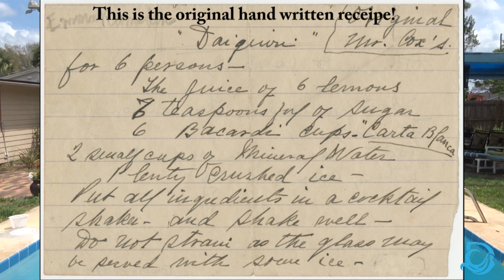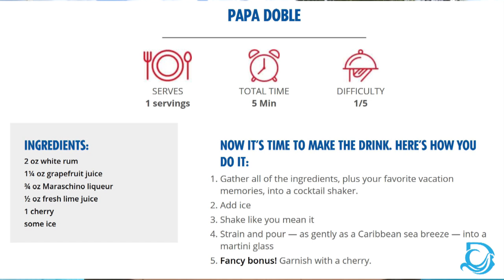How to make the Carnival Papa Doble Daiquiri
Once again we battle the cruise blues with another Carnival drink. This time we make a Papa Doble Daiquiri and discuss the history and the people behind the Daiquiri.